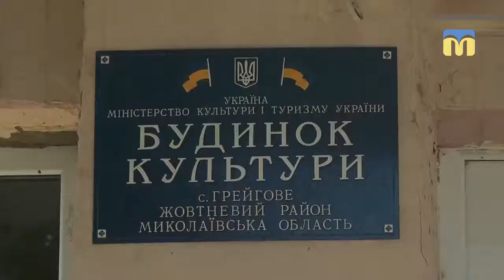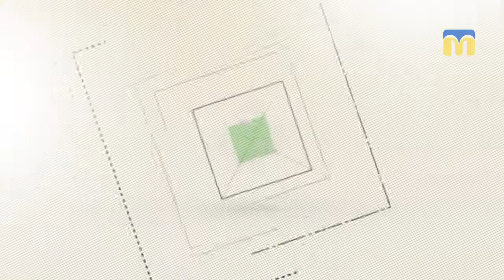Новий День. Зробили разом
Талановиті старшокласники Грейгівської сільської школи об'єднались, аби втілити в життя свою мрію. Саме так утворився вокально-інструментальний гурт «Маскарад».